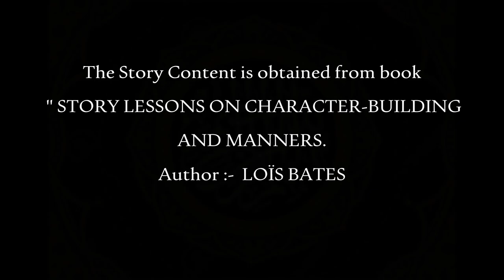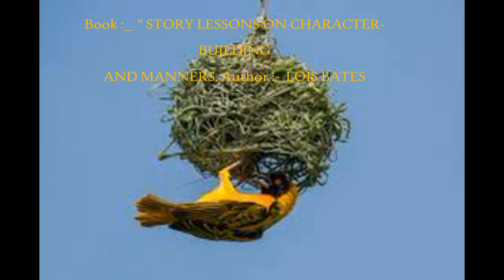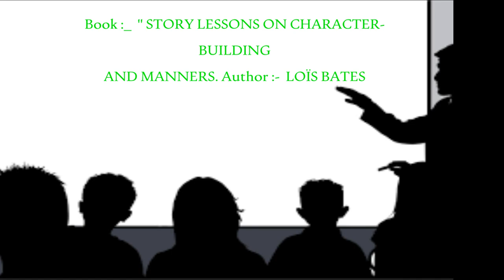Parents Role In Raising Honest Kids | Teach Your Children The Honesty and Integrity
This video explores the importance of teaching children about honesty and integrity through the story of a young boy who learns a valuable lesson about the consequences of stealing. Parents will gain insights and tips on how to raise honest kids, build character, and develop a strong moral compass in their children. Watch as we delve into the emotional journey of parenting and discover the rewards of nurturing a child's sense of right and wrong.